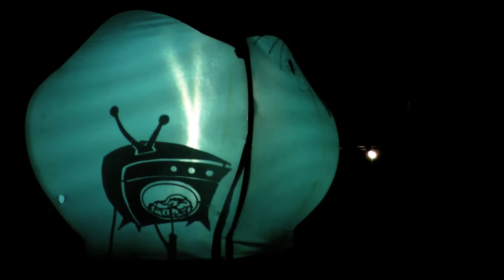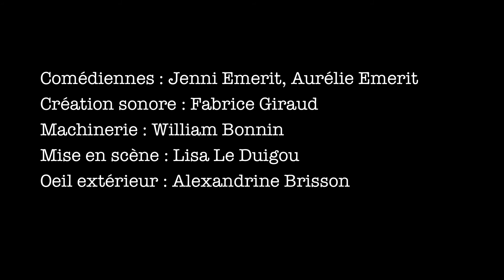CIE FEROS CNAR